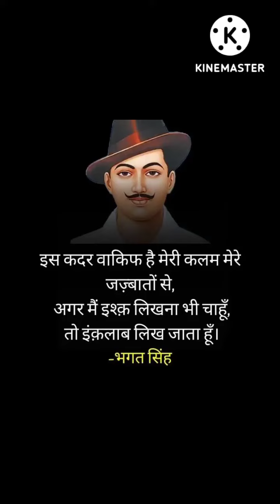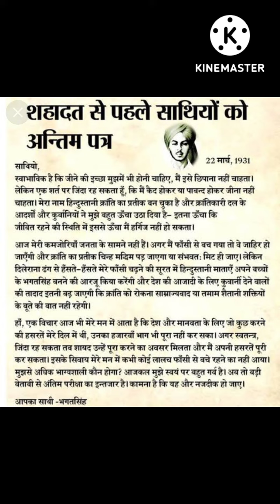just motivation (jai hind)